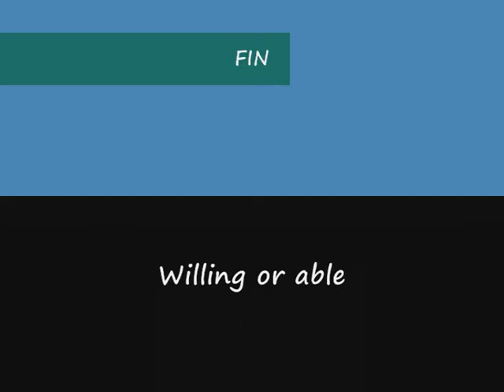COUNTRY DANCE FLAYOSC OCTOBRE 2009 JOURNEE HARLEY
Willing or able, texas waltz, midnight waltz, red hot rock n' roller, not fair, rocks in your shoes, zig zag, kentucky chug